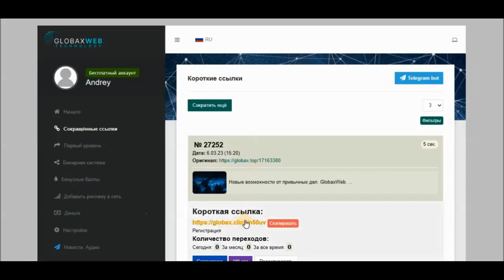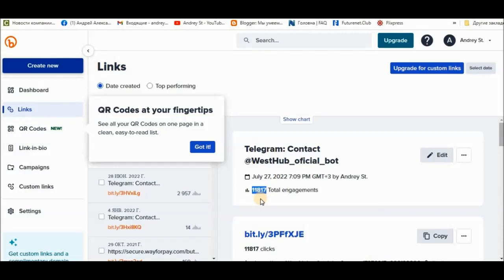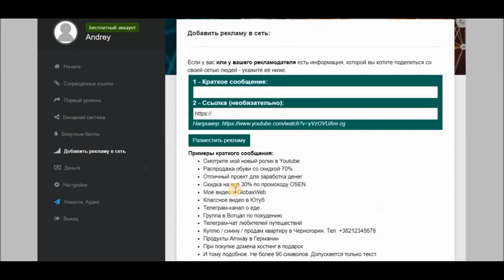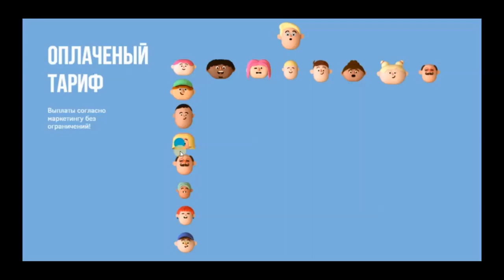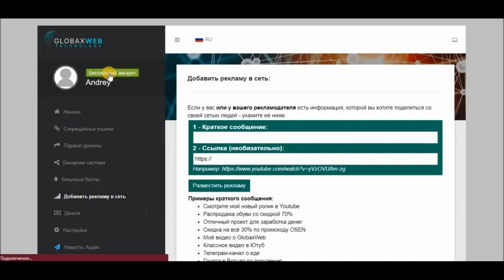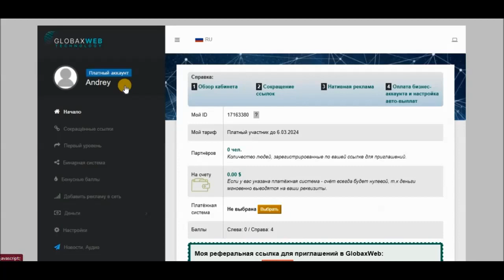GLOBAXWEB презентация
GLOBAXWEB - интернет-инструмент, с помощью которого можно преуспеть за счет раскрученных блогеров и не только!
Сделай любую ссылку волшебной!

Сократив ссылки на любой контент (видео, сайты) и делясь ими как обычно с друзьями или в группах - используя Агрегатор трафика GlobaxWeb вы сможете дополнительно, в фоновом режиме развивать любой нужный вам ресурс.